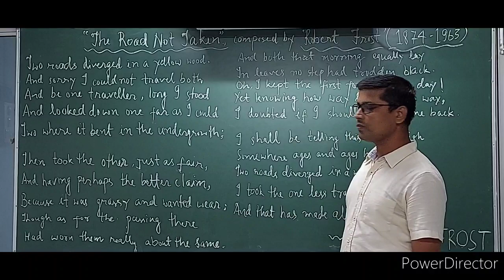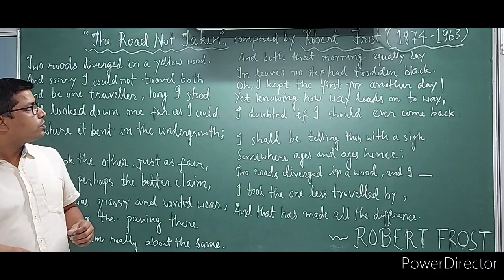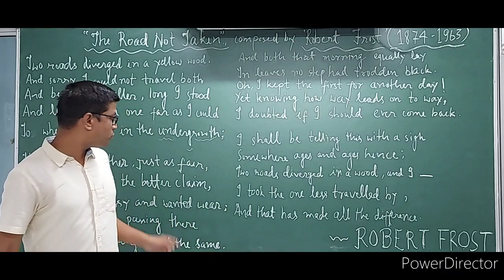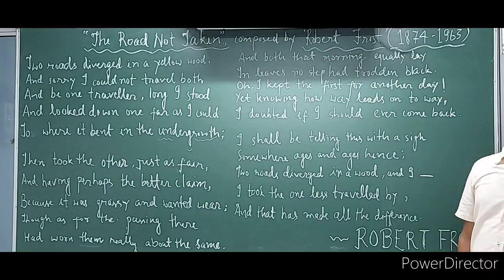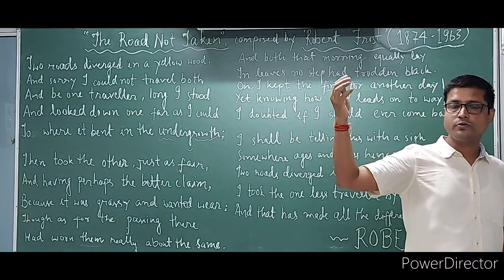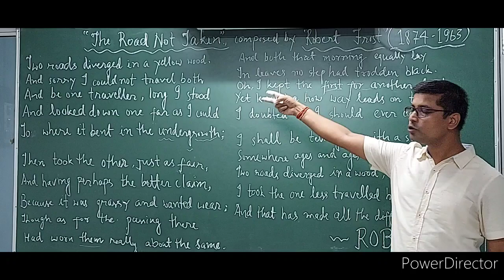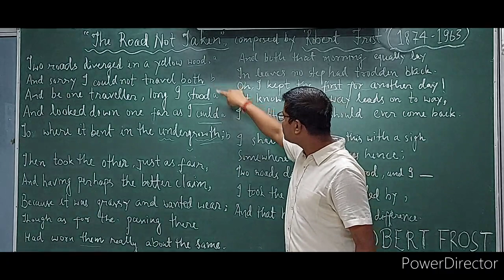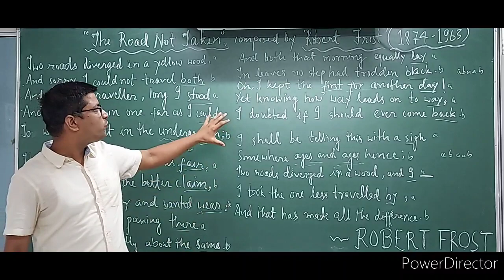The Road Not Taken- Robert Frost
@Robert Frost
@class 9, C. B. S. E.